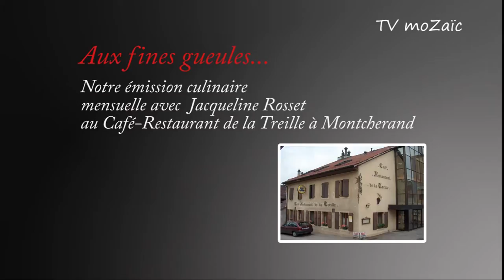17ème émission culinaire au Restaurant de La Treille à Montcherand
Acras de crevettes
Ballotine de volaille farcie, sauce aux duxelles de champignons
Petits financiers aux amandes et pistaches